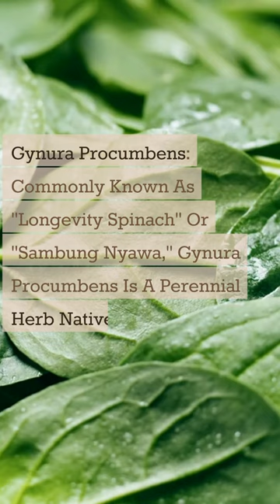Did You Know?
Power Of Plants🌿🧪

Whether you're an experienced gardener or just starting out on your green journey, we're here to inspire and guide you on your plant-filled adventure.

At Leafy Lab, we are dedicated to sharing our passion for all things botanical and helping you develop a deep connection with the natural world. Our channel is a vibrant hub for plant enthusiasts, offering a wealth of knowledge, practical tips, and creative ideas that will transform your living spaces into lush green havens.

Join us as we delve into the fascinating world of plants, exploring a wide range of topics from indoor gardening and plant care to sustainable gardening practices and beyond. Our carefully curated content is designed to cater to all levels of expertise, making plant care accessible and enjoyable for everyone.

Through our engaging videos, we provide step-by-step tutorials, in-depth plant profiles, and expert advice that will empower you to cultivate thriving greenery in your home, office, or garden. From selecting the right plants for different environments to troubleshooting common issues, we're here to support you every step of the way.

But our mission extends beyond just growing plants. We believe that plants have the ability to improve our well-being, create a sense of tranquility, and foster a deeper connection with nature. Discover how plants can enhance your mental and physical health, improve air quality, and bring a touch of natural beauty to your everyday life.

Whether you're seeking inspiration for unique plant arrangements, looking for creative DIY projects, or simply wanting to immerse yourself in the wonders of the botanical world, our channel is your go-to resource.

So, grab your gardening tools, let your curiosity bloom, and get ready to cultivate your own slice of plant paradise. Welcome to [Channel Name], where we believe that by nurturing plants, we can cultivate a more vibrant, harmonious, and enriching life.